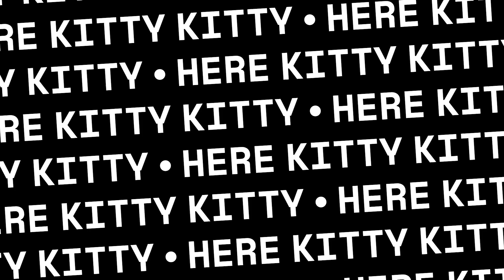DISTURBING MOMENTS CAUGHT ON DOORBELLS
Compilation of disturbing video that was caught on doorbell camera.